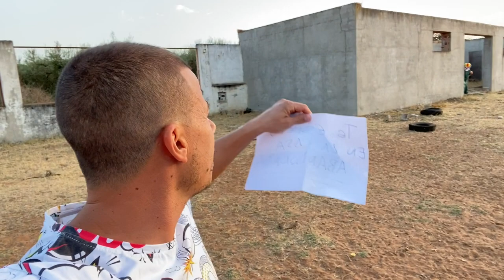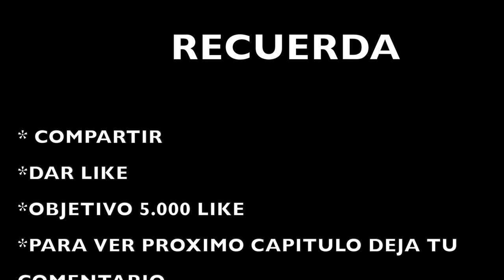El HOMBRE MISTERIOSO mete un TESORO en LA CASA ABANDONADA - Cap 2 Serie El Hombre Misterioso Vuelve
El Hombre Misterioso mete un tesoro en LA CASA ABANDONADA Capitulo 2. Serie El hombre misterioso vuelve